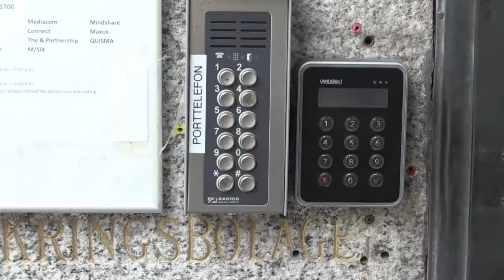(End Times) Swedish employees getting implanted with microchips (via AFP News)